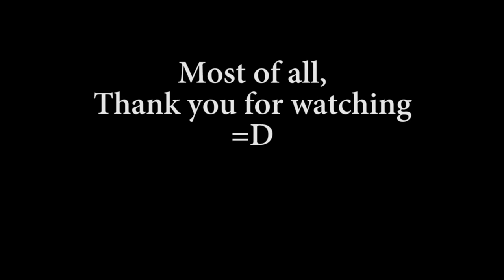Laning 102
This is a continuation of Laning 101 mostly focused on upon Melee vs. Range.

Oh do you guys like the title?  Think about making that the standard format.  Gimme feedback I'm bad with things like aesthetics.

If your new to the game or never played it's free and join Clan Epoch Gaming. It's a learning clan and many fine individuals like myself will help you learn the game. Thx much BUH BYE!